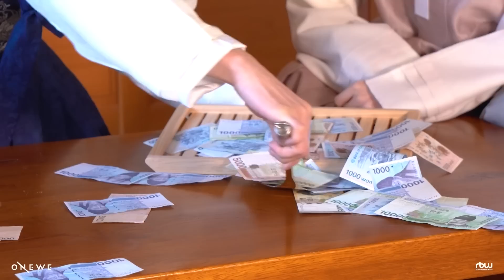ONEWE(원위)의 위당탕탕! 🧧새뱃돈 쟁탈 대작전🧧